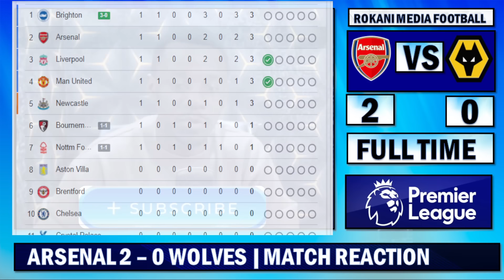Saka & Havertz Masterclass !!! Arsenal 2 - 0 Wolves | Match Reaction !!!